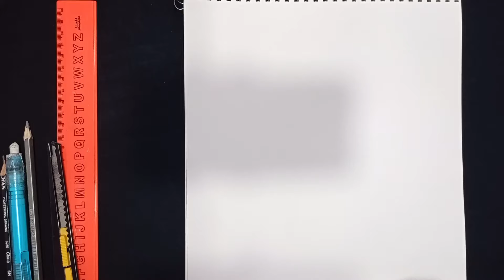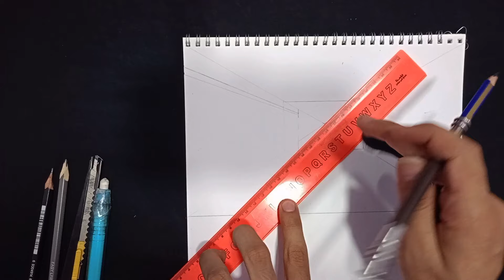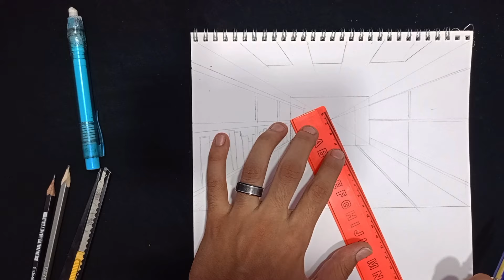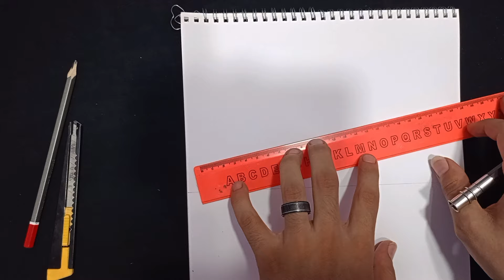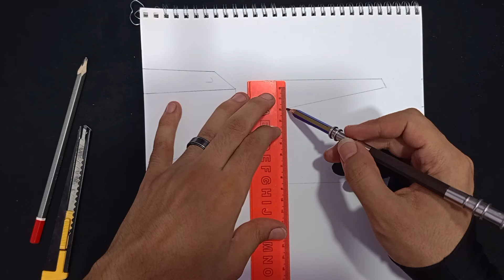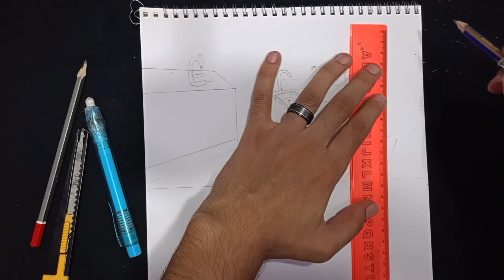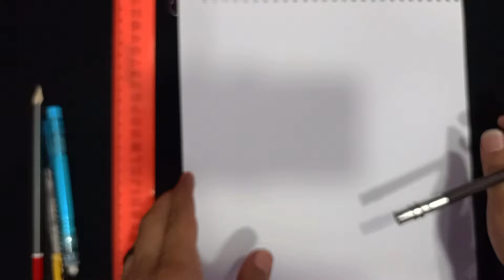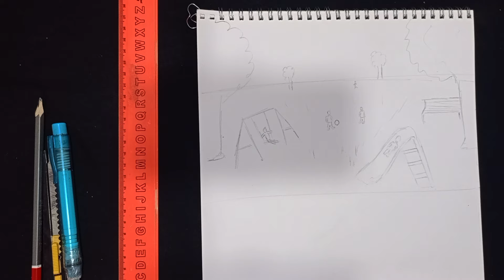حل إختبار القدرات للكليات الفنيه اليوم 2024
جروب الواتساب للقدرات فقط

فنون جميلة حلوان
ملزمه رياضي
فنون تطبيقيه جامعه ٦اكتوبر
فنون تطبيقيه جامعه الاسكندريه
فنون تطبيقية جامعة ٦ اكتوبر
فنون تطبيقية جامعة حلوان الاهلية
فنون تطبيقية جامعات خاصة
جامعه فنون تطبيقيه
جامعات خاصه بها فنون تطبيقيه
جامعه حلوان فنون تطبيقيه
جامعات فنون تطبيقيه
جامعه الجلاله فنون تطبيقيه
جامعه فنون تطبيقيه بنها
جامعات فنون تطبيقيه خاص
جدول فنون تطبيقيه
جروب فنون تطبيقيه
تنسيق فنون تطبيقية مرحلة ثانية
فن تطبيقي
فنون تطبيقية تنسيق 2022
فنون تطبيقية تعليم مفتوح
فنون تطبيقية تنسيق 2023
فنون تطبيقية تقبل من كام
فنون تطبيقية تسجيل
تنسيق كلية فنون تطبيقيه
تخصصات فنون تطبيقيه
تخصص فنون تطبيقيه
تنسيق معهد عالي فنون تطبيقيه 6 اكتوبر
تنسيق معهد عالي فنون تطبيقيه التجمع الخامس
فنون تطبيقيه بتاخد من كام 2023؟
فنون تطبيقية بتاخد من كام
فنون تطبيقية بالانجليزي
فنون تطبيقية بالمغرب
فنون تطبيقية بدر
فنون تطبيقية بنها بتاخد من كام
فنون تطبيقيه بتاخد من ادبي
فنون تطبيقية باك حر
فنون تطبيقيه بنها
اقسام فنون تطبيقيه بنها
فنون تطبيقيه جامعه بدر
فنون تطبيقيه بتاخد من كام
فنون تطبيقيه بالانجليزي
اقسام فنون تطبيقيه جامعه بدر
تنسيق فنون تطبيقيه بنها
فنون تطبيقية القاهرة
فنون تطبيقية ازهر
فنون تطبيقية ادبي
فنون تطبيقيه الجامعه الصينيه
فنون تطبيقية اسكندرية
فنون تطبيقية اقسام
فنون تطبيقية المنصورة
فنون تطبيقية الجامعة الروسية
فنون تطبيقية التجمع الخامس
اقسام فنون تطبيقيه
اماكن كليات فنون تطبيقيه
ادوات فنون تطبيقيه
اسئله اسلاميه فنون تطبيقيه
امتحان قدرات فنون تطبيقيه
الفرق بين فنون جميله و فنون تطبيقيه
اختبار قدرات فنون تطبيقيه
اماكن كليه فنون تطبيقيه

هل كليه تربيه نوعيه قسم تكنولوجيا لها امتحان قدرات؟
تربيه نوعيه مرحله تالته من كام؟
ما هي اقسام تربيه نوعيه بدون قدرات؟